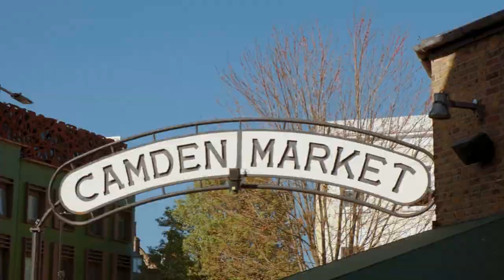From Covent Garden to Camden: London's Street Performance Hotspots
Join us for an exhilarating exploration of London's vibrant street performance hotspots on our exclusive walking tour through the heart of Central London. Get ready to immerse yourself in the bustling energy of Piccadilly Circus, stroll down the iconic Oxford Street, and soak up the vibrant atmosphere of Regent Street.

As we traverse through the bustling streets of Soho and Mayfair, you'll uncover hidden gems and secret spots that only locals know about. From the lively Covent Garden to the chic Carnaby Street, every corner of London is brimming with excitement and charm.

Feel the pulse of the city in Leicester Square and revel in the dazzling lights of the West End as we take you on a journey through London's most iconic landmarks and picturesque neighborhoods.

Whether you're a seasoned Londoner or a first-time visitor, our guided tour promises an unforgettable experience filled with unforgettable moments and hidden treasures waiting to be discovered.

So lace up your walking shoes, grab your camera, and join us for the ultimate London adventure. Let's make memories and explore the magic of this extraordinary city together!